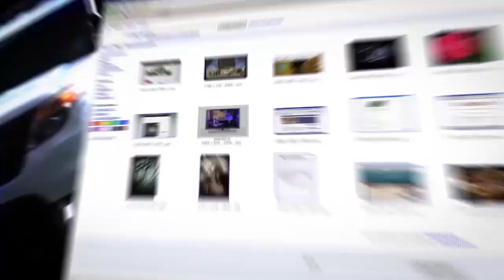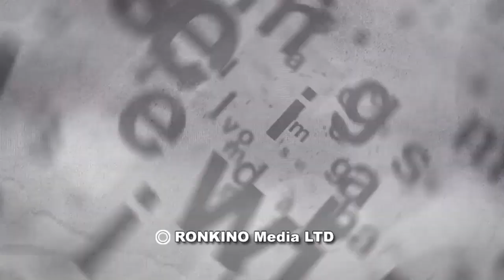Путин откроет в Иерусалиме памятник защитникам Ленинграда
Проект по возведению в столице Израиля Иерусалиме памятника героическим жителям и защитникам блокадного Ленинграда приобрел межгосударственное значение. О работе над этим совместным израильско-российском проекте, спонсируемым известным бизнесменом и общественным деятелем Михаилом Мирилашвили, о рабочих встречах в Иерусалиме и Санкт-Петербурге рассказывает в эфире ITON.TV инициатор проекта, председатель КСОРС Израиля Леонид Литинецкий. Ведущий программы Александр Вальдман.